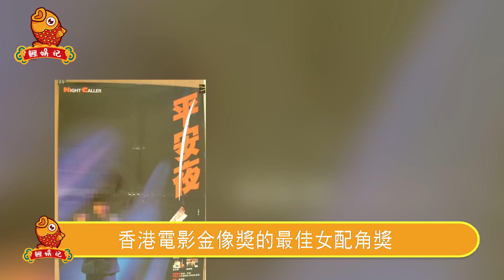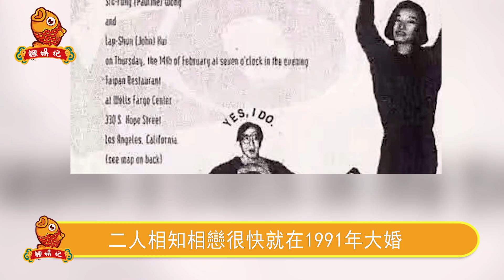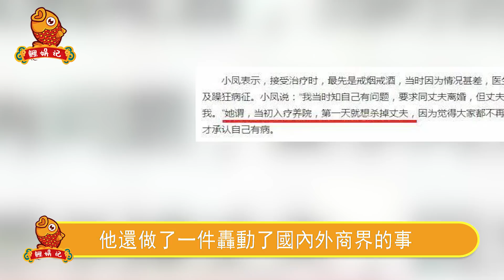香港最嚇人的女人！6歲上吊自sha，婚後謀S親夫，離奇消失多年,最美“鬼後”近況曝光太驚人，身患怪病頻繁自縊原因終大白。【鲤娱记】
香港最嚇人的女人！6歲上吊自sha，婚後謀S親夫，離奇消失多年,最美“鬼後”近況曝光太驚人，身患怪病頻繁自縊原因終大白。